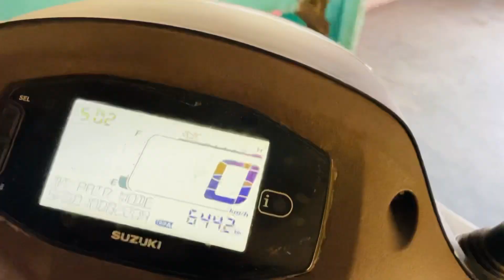Babies ko first time Gurudware leke gae 🙏🏼🧿| Daily Vlog-445